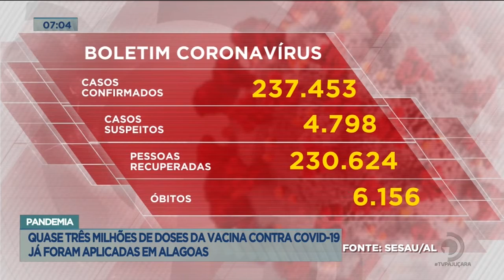Pandemia: Quase três milhões da vacina contra a Covid-19 já foram aplicadas em Alagoas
O repórter Netto Motta tem mais detalhes sobre os dados.